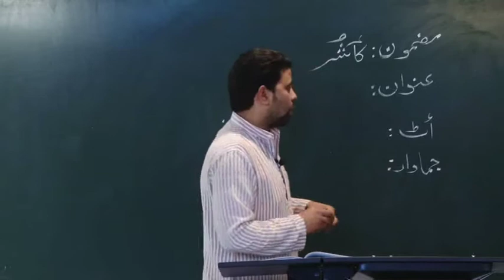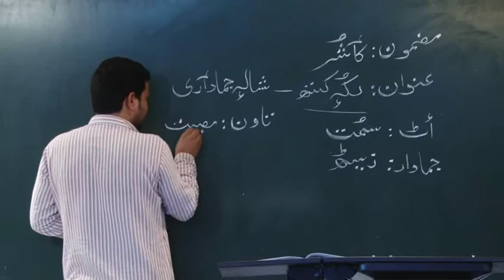Shala Jamadari // Kashmiri // Class 6th // Summary & Explanation